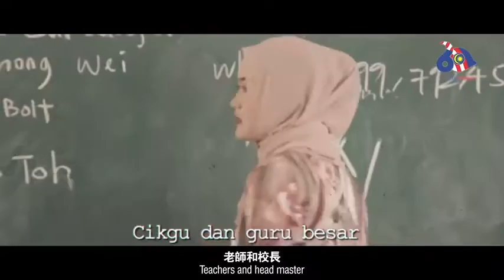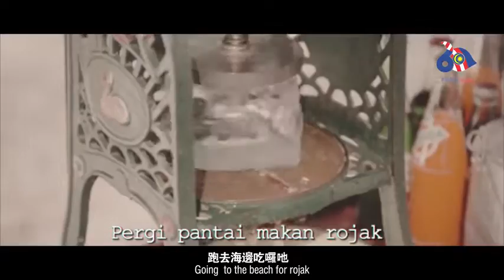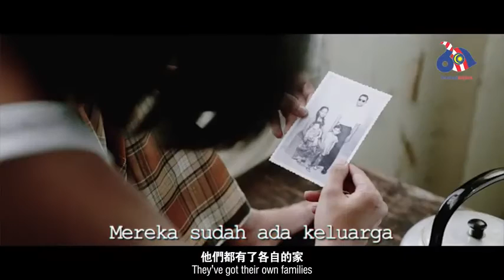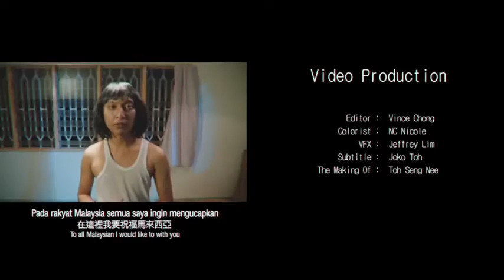黄明志新作 马来西亚60周年国庆